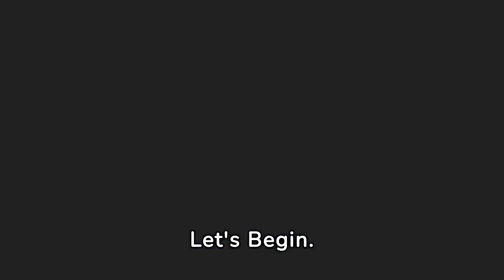Empower Your Health Mango's Top 8 Essentials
Unleash your body's potential! Discover Mango's Top 8 Essentials for overall health and wellbeing. From immunity boosters to energy enhancers, this video equips you with the knowledge to thrive. Learn what to stock in your kitchen for a vibrant, healthy you. Packed with practical tips and easy-to-follow advice. Watch now and Empower Your Health!